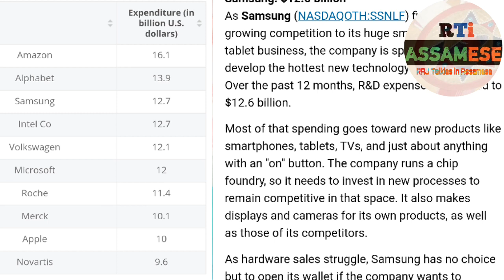SAMSUNG MOBILE ৰ কিয় ইমান দাম ?SAMSUNG COMPANYয়ে আমাক লুটি আছে ! by Raj talkies in Assamese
why the price of the samsung mobile is so high ???
samsung is cheating us or what ???Here in this video I explain details about samsung...how their brand value work ? why samsung has a high brand value ?? Samsung invest most money on R & D ( Research & development ).The engineer and scientist always work on day and night to invent something new technology ;sometimes their talent and hard work gets result and new invention took palce...Here in this video I expalin all these things..hope you guys like this video

WRITE YOUR VALUABLE COMMENT ON COMMENTBOX;